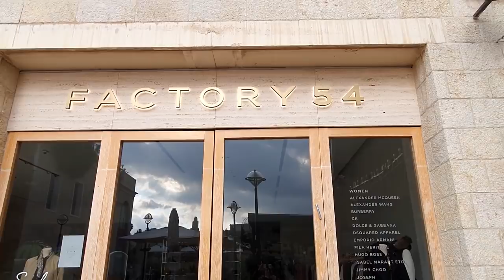ОСЕННИЙ ИЕРУСАЛИМ. МАМИЛА. 06.11.2020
Сегодня мы пойдем гулять по осеннему Иерусалиму: по улицам Агрон и по знаменитой Мамиле до Яффских ворот. Поглядим, что делается в городе сегодня?

БЕСПЛАТНАЯ лекция гида по православной Италии Марии Шургиной "Христианские святыни Италии" и онлайн экскурсия по Праге на ТОПОСе, в субботу 7.11.20 в 15:00 и в воскр. 08.11.20 в 16:00 по моск. вр.

Вас ждет масса НОВЫХ ЭКСКУРСИЙ и ПАЛОМНИЧЕСТВ в Клубе Видео Путешествий ТОПОС

ТОПОС в инстаграм: @topos.video.travel  - объявления о БЕСПЛАТНЫХ просмотрах, знакомства со странами и людьми.

Мой инстаграм: @annamusanlevi

Утренний Кофе - прямой эфир из Иерусалима на мом канале в Ютуб, каждый ВТОРНИК, ЧЕТВЕРГ и СУББОТУ в 8:00 (вр. мск.) Пьем кофе, обсуждаем разные темы.

Если Вам нравится наш канал и Вы хотели бы поддержать нас пожертвованием, теперь это можно сделать через наш сайт Клуба Видео Путешествий ТОПОС, на странице Пожертвования прогулка! Сегодня мы пойдем гулять: от древнего бассейна времен Ирода, до улицы Мамила и к Яффским воротам. Мы узнаем много нового и посмотрим на город без туристов и магазинов...